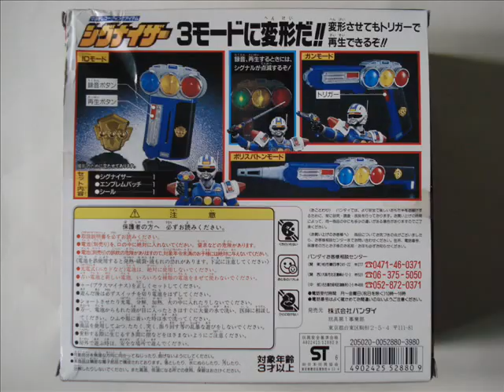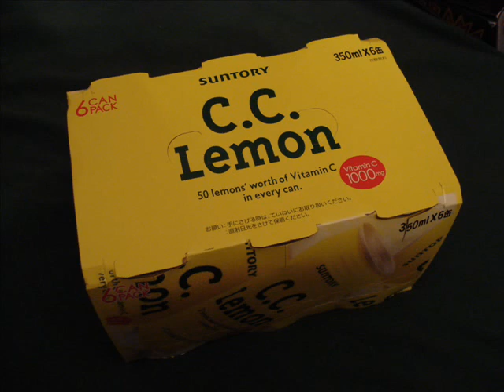Gekisou Sentai Carranger Signaizer 激走戦隊カーレンジャー シグナイザー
Here is the second and last toy to review for Gekisou Sentai Carranger. This is Signalman's Badge/Weapon: The DX Signaizer.

The Signaizer has three modes. Badge, Police Baton Mode and Gun Mode. In the Badge Mode it can record a short sound clip of your voice or a sound effect. Either pull the trigger or press the "P" button to playback what you recorded. Baton Mode is a short Baton and Gun Mode is [obviously] a gun. Also included is a Chromed badge of Signalman's logo.

The big drawback of this toy is the lack of electronics. Sure you can record voice, but who wants to hear their voice when they pull the trigger in gun mode? Why not some kind of sound effect in addition to voice recording? Also, my toy was still sealed when I reviewed it and the electronics have held up terribly for a brand new toy. Granted, it's 11 years old now but my 80s watched work perfectly and have more complex electronics than a simple voice recorder.

Other than that this toy is pretty neat. While it may not be a Henshin Brace, I also like to review police badges [See my Jiban Badge Review and several other Metal Hero badges i'll be reviewing in the future]. So this fits in nicely with my review [even if Signalman didn't transform].

Power Rangers Turbo saw a release of this toy as well. This was the Blue Senturion's Senturion Synergizer. It would've been funny if they took a different route and made this some kind of Power Morpher and had some guy transform into Blue Senturion. Alas, that was not the case. The toy was released unchanged from it's Carranger counterpart aside from the badge being absent.

Thanks for checking out my latest review of this tri-mode Badge/Weapon. Be sure to check back soon for my next review. Here's a hint: Musical Phone.